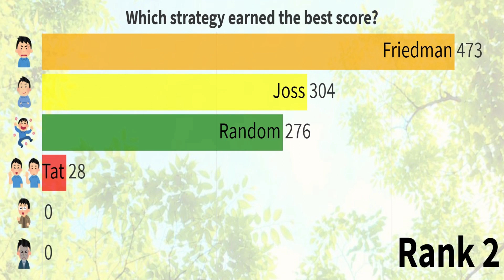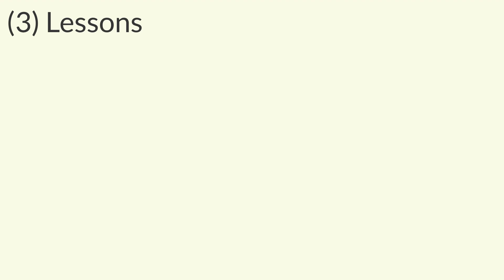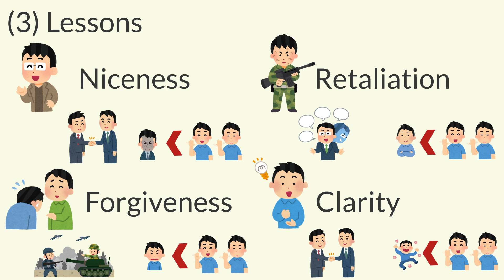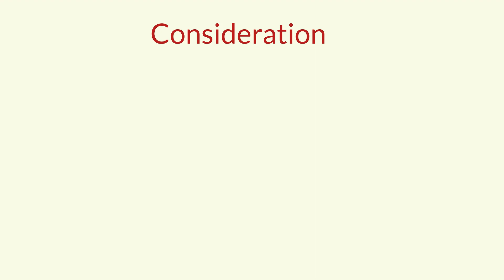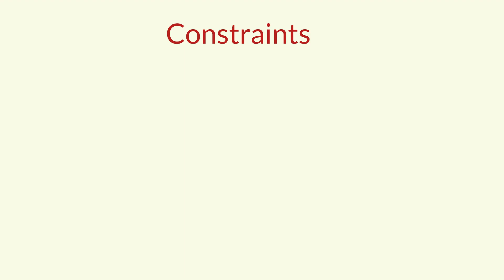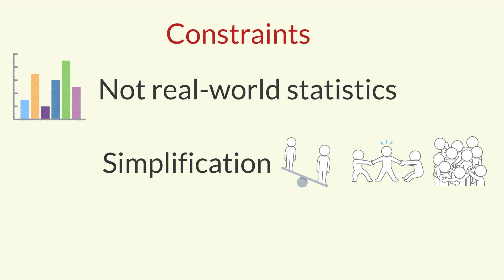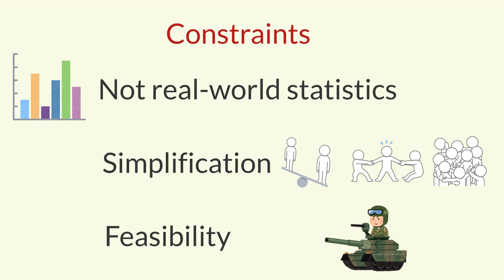[Game Theory2] The best strategy for human relationships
Reference / 参考資料
Robert Axelrod “The Evolution of Cooperation”
ロバート・アクセルロッド『つきあい方の科学』

【ゲーム理論１】人間関係の最善の策とは？/ [Game Theory1] What is the best strategy for human relationships?